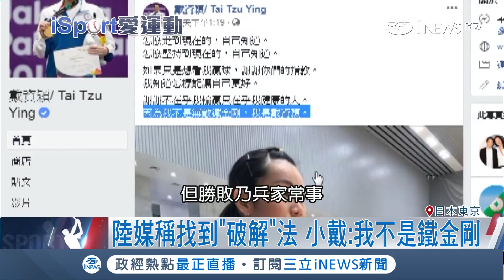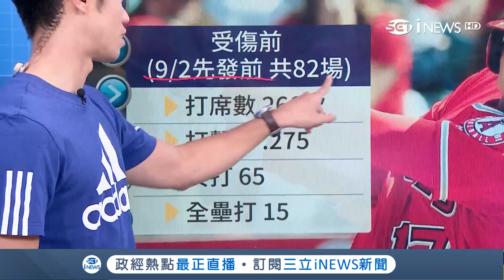足球友誼賽他上場！賴比瑞亞總統老當益壯 過去足球戰績超驚人｜主播 鄧崴 詹璇依｜【iSport愛運動】20180914｜三立iNEWS